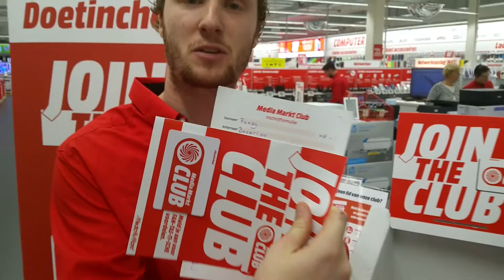Media Markt winnaar in Doetinchem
De winnaar van de Microsoft Xbox One 500gb van de Media Markt in Doetinchem is bekend. Tijdens het Stadsfeest Doetinchem stonden medewerkers van Media Markt met een Rad van Avontuur in de Hamburgerstraat. Iedereen die zich inschreef mocht een keer aan het Rad draaien. Je kon verschillende mooie prijzen winnen, waaronder dus deze Microsoft Xbox…..